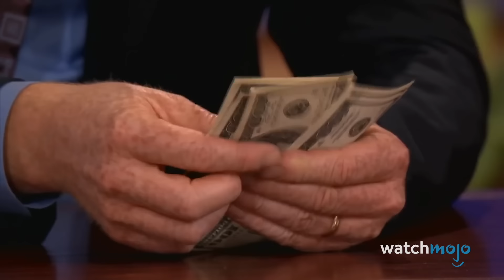Top 10 Funniest Harrison Ford Interview Moments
These Harrison Ford moments will have you in stitches! For this list, we’ll be looking at this legendary movie star’s most hysterical bits from talk shows and junkets, which are always a laugh riot. Our countdown of the funniest Harrison Ford interview moments includes stops at “Late Night with Conan O’Brien”, “The Tonight Show Starring Jimmy Fallon”, “The Graham Norton Show”, and more! What do you think is Harrison Ford’s best character?